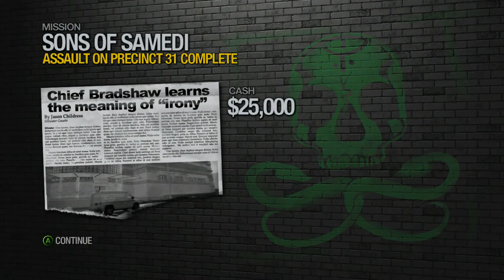Saints Row 2: Episode 22 - The Fall of the General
In which we attack a police precinct in order to gain access to some city cameras. We then complete the remaining races that are left on the southern island (scoring ourselves a stunt plane for our efforts). During this time, the General's limo is spotted, so we chase him down at the mall. We finish off our day by completing a few of the trickier barnstorms in the game.

Cool channels to check out!